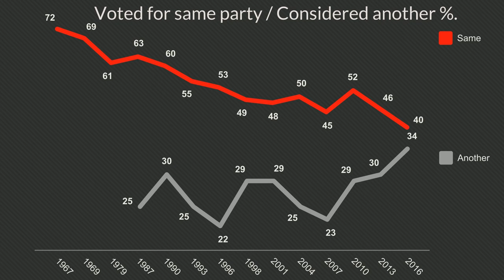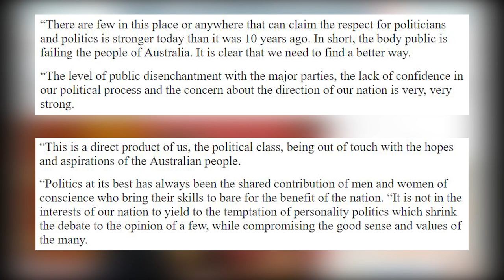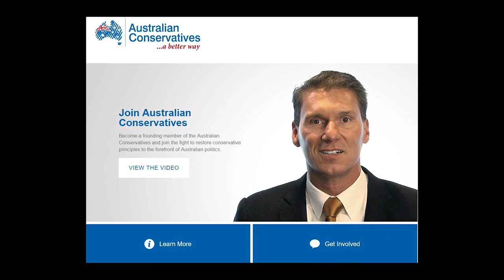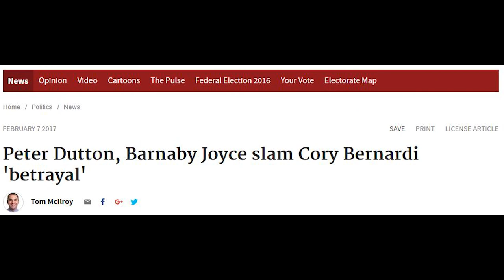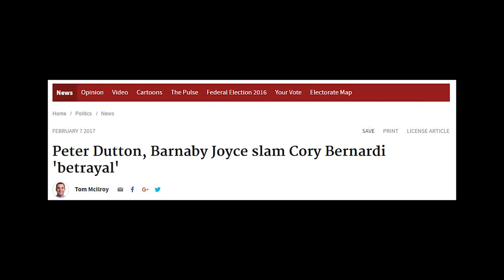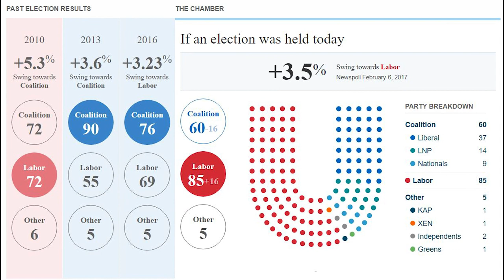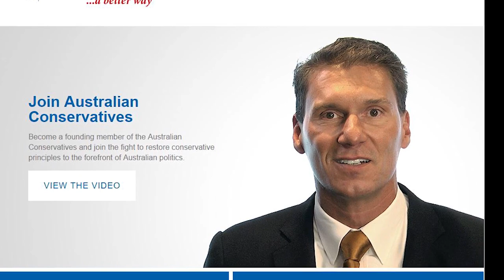AUSPOL: Bernardi Goes Rogue